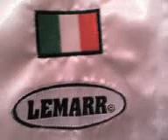THE IRISH VIRUS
im in da red